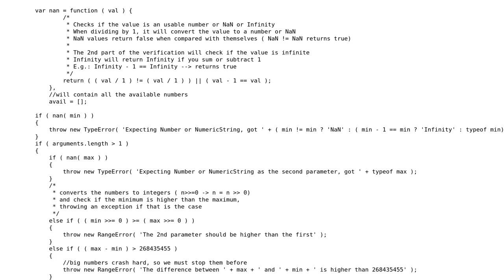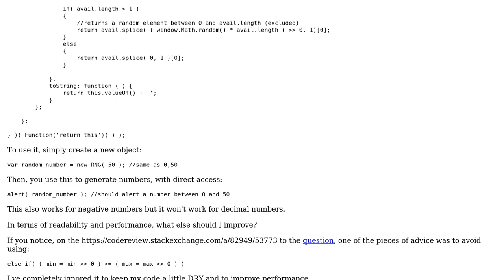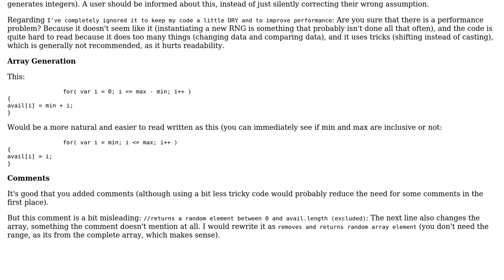Code Review: Equalized PRNG number distribution - Part 2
With thanks & praise to God, and with thanks to the many people who have made this project possible! | Content (except music & images) licensed under CC BY-SA | Music | Images & others | With thanks to user tim user Ismael Miguel and the Stack Exchange Network Trademarks are property of their respective owners. You are responsible for your own actions.